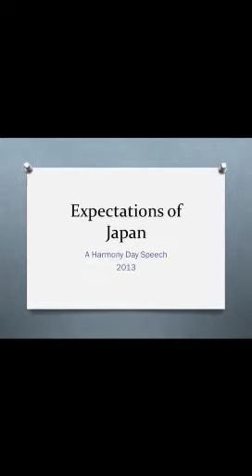Expectations of Japan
A Harmony Day speech